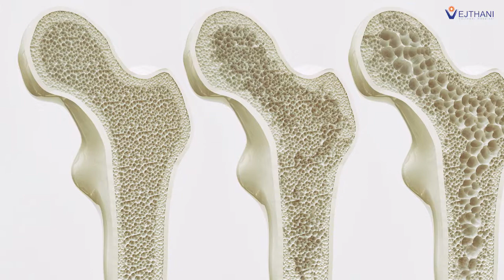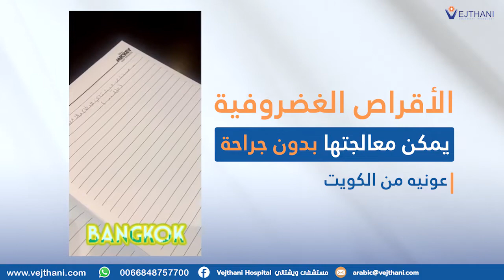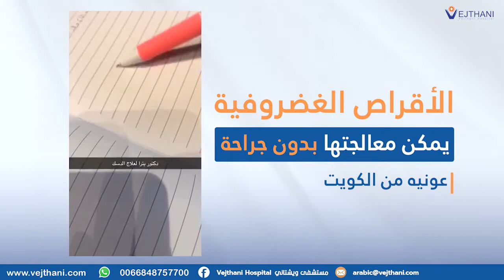الأقراص الغضروفية يمكن معالجتها بدون جراحة. مع الدكتور باترا | مستشفى ويشتاني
Facebook  :  Vejthani Hospital  مستشفى ويشتاني